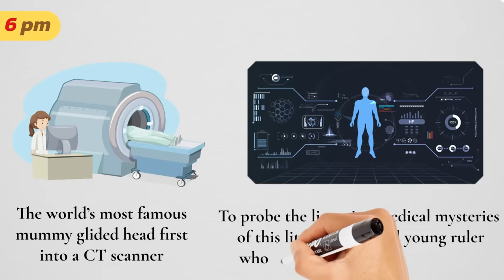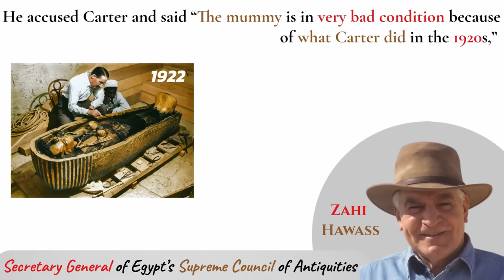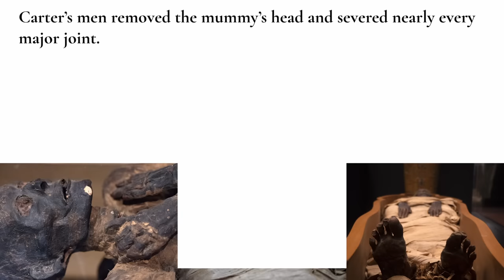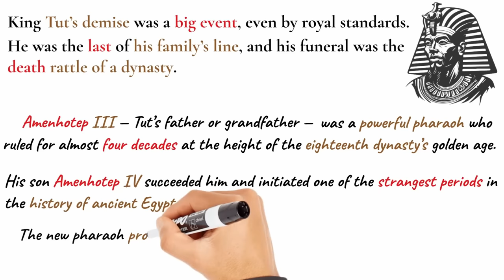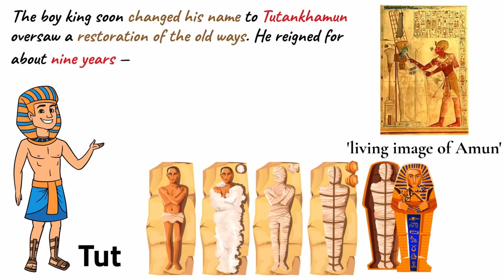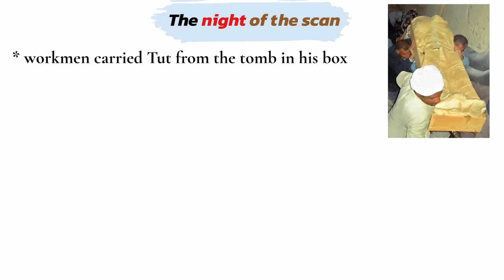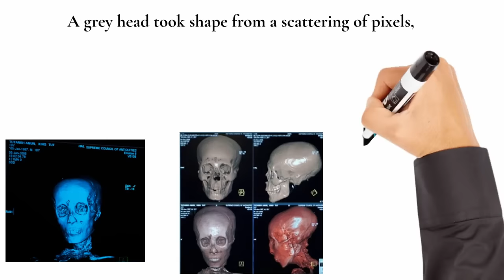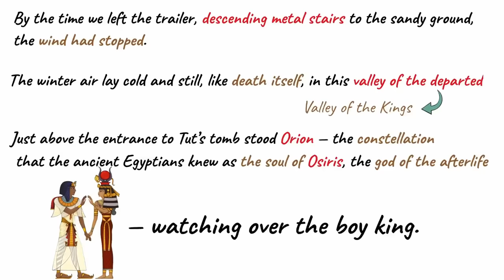discovering tut the saga continues class 11 in hindi animation / discovering tut class 11 in english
discovering tut the saga continues class 11 in hindi
discovering tut class 11 in english explanation in hindi
discovering tut the saga continues explanation
discovering tut the saga continues class 11 explanation in hindi